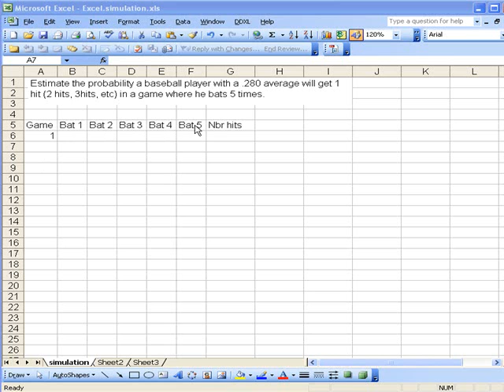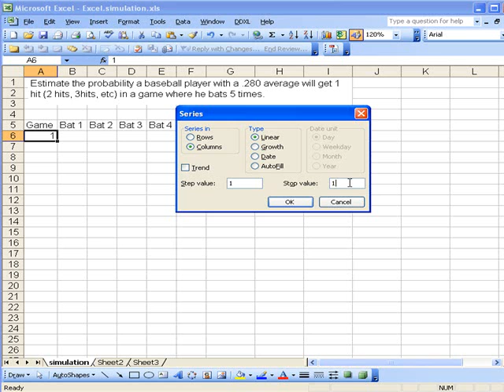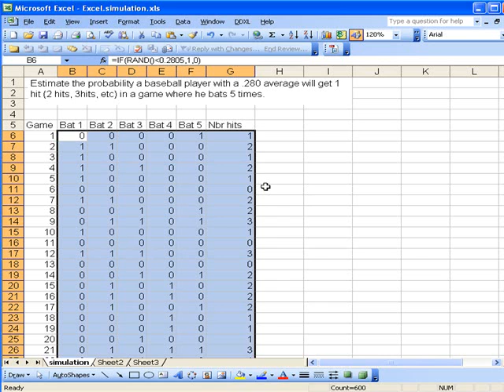Probability: simulation, random numbers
Using random numbers to simulate an experiment